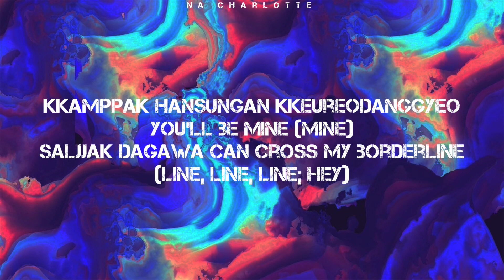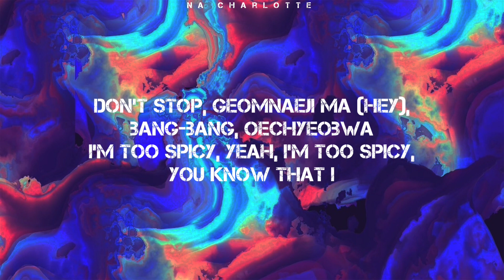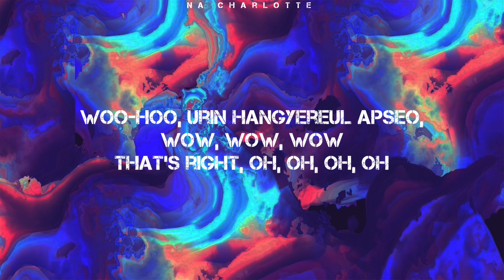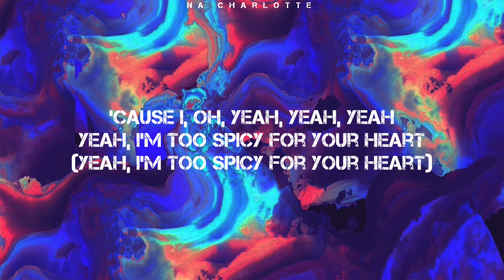AESPA - 'Spicy' Lyrics (Kor_Rom_Eng)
Title : Spicy
Artist : Aespa